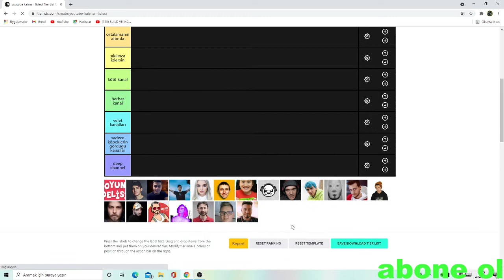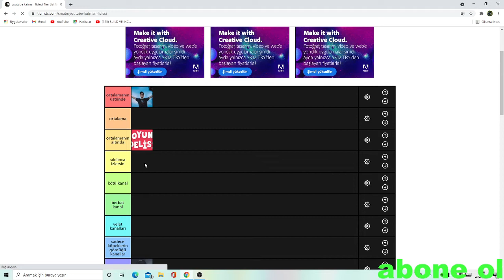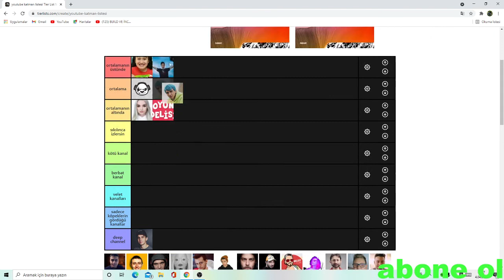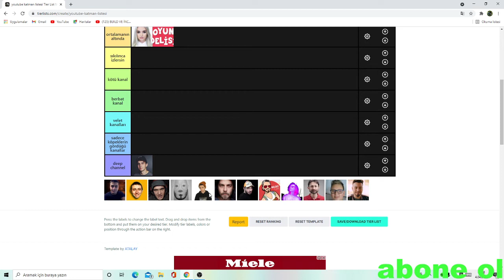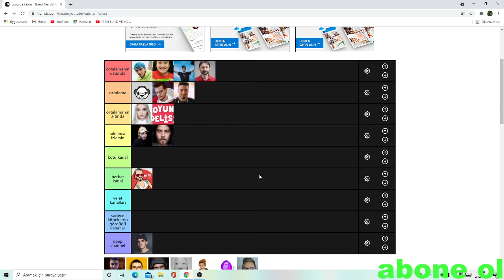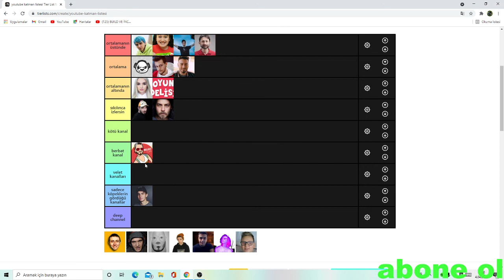youtuber katman listesi (1000 abone özel)